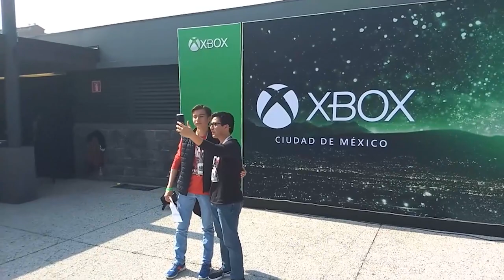XboxFanFest 2018 - X018 ★Juegos juguetes y coleccionables★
Un recorrido por lo que fue el Xbox Fan Fest 2018 desde la CDMX en Foro Corona. Además de un poco del X018.